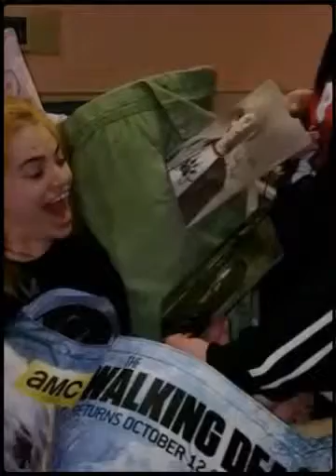Ryan and Ronaldo